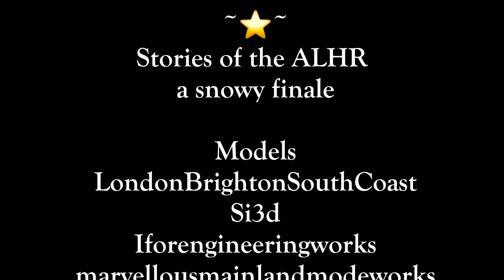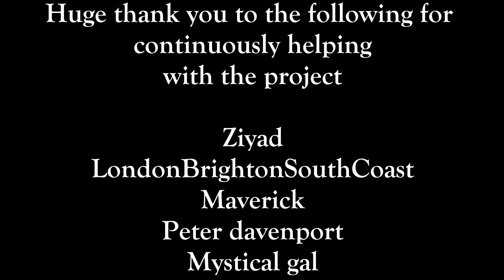Stories of the ALHR - A Snowy Finale